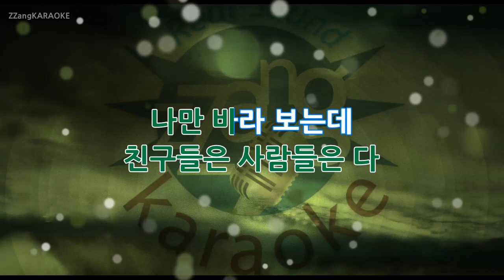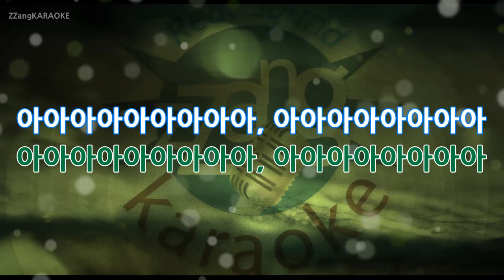[짱가라오케/원키/MR] 볼빨간사춘기(Bolbbalgan4)-나의 사춘기에게(To My Youth) KPOP Karaoke [ZZang KARAOKE]